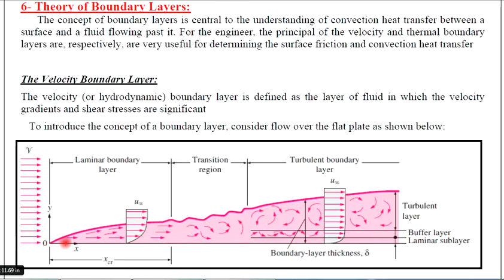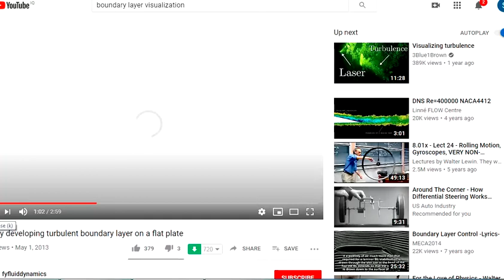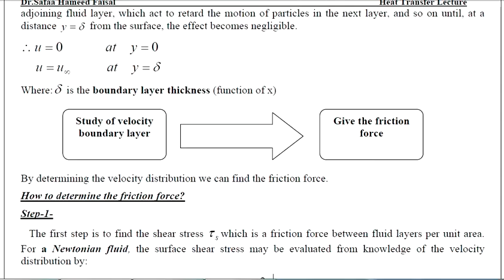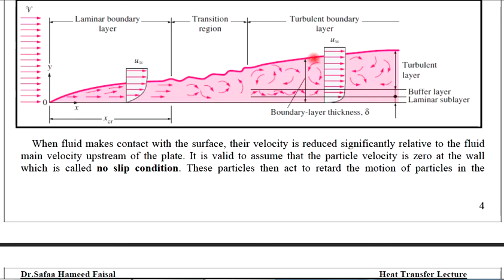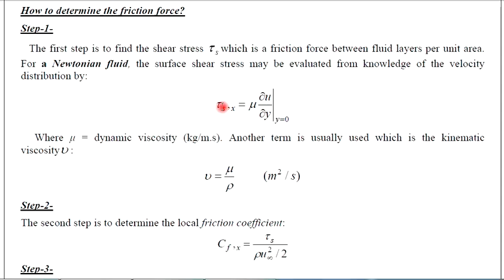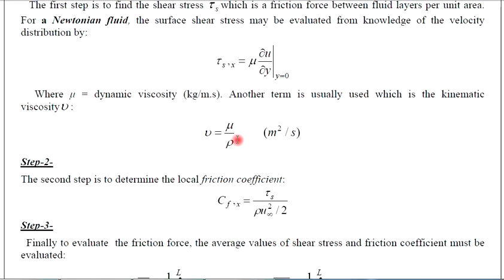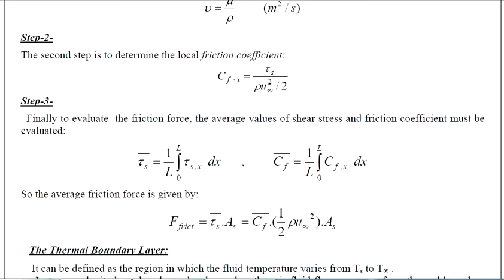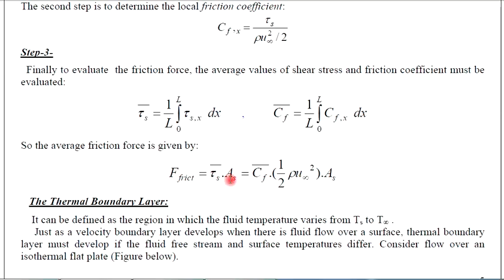الفصل6 مقدمه للحمل الحراري.محاضرة.2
انتقال الحرارة